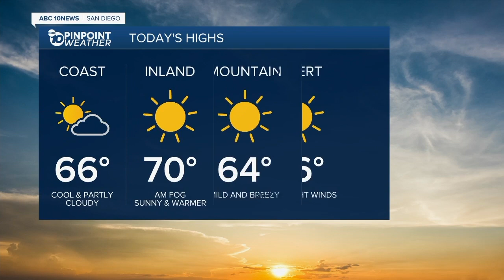ABC 10 News San Diego KGTV Latest Headlines | November 8, 7am